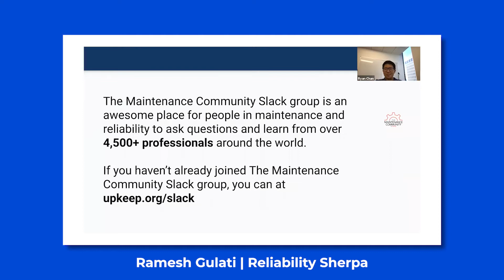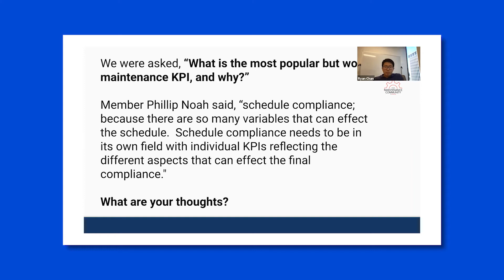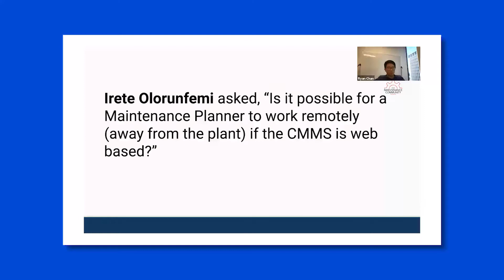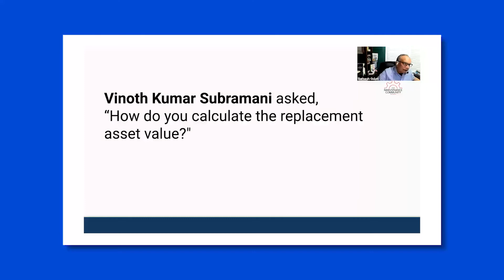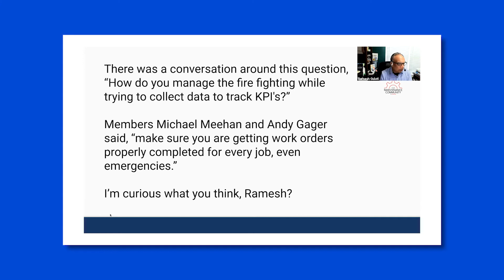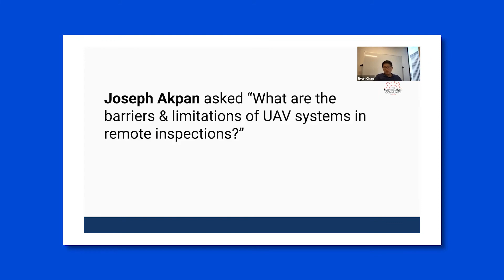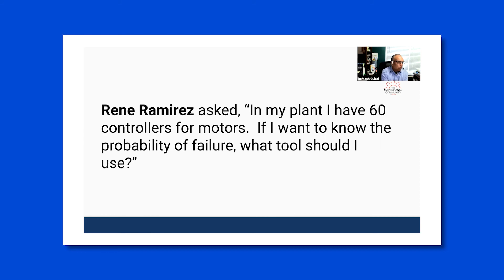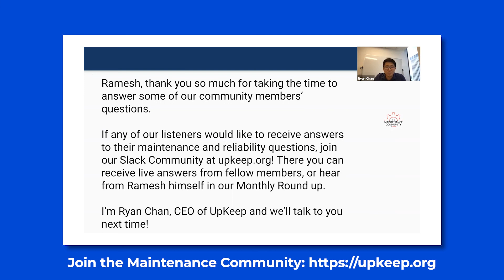S3:E6 TMCP Special: Community Question Round-Up with Ramesh and Ryan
In this week's episode of The Maintenance Community Pod, we’ll be reviewing questions submitted by members in our Maintenance Community Slack group and hearing insight from one of our Maintenance Experts in Residence, the Reliability Sherpa himself — Ramesh Gulati. Listen today!